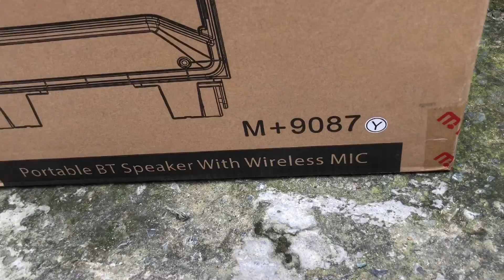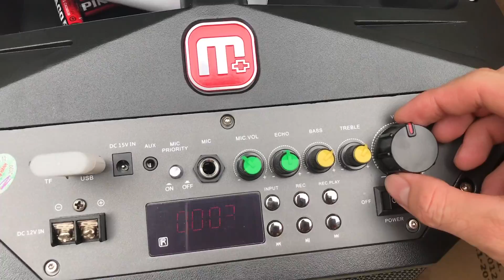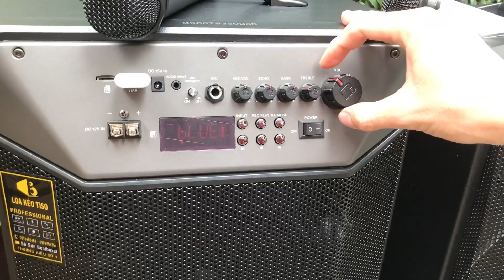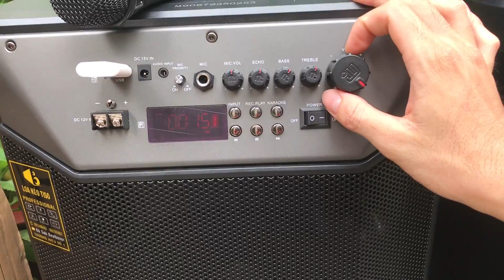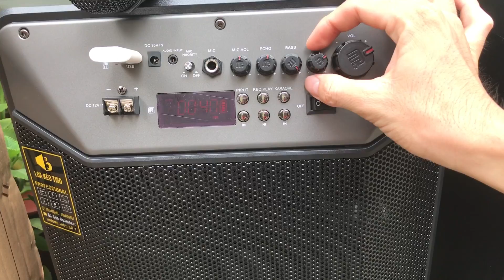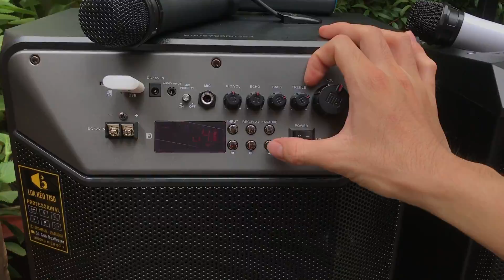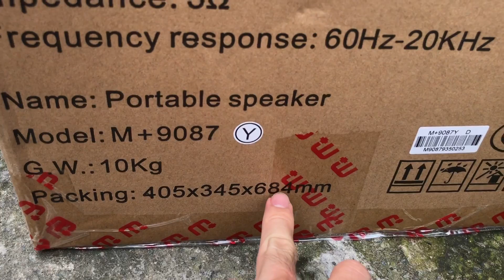Hơn 2Tr, Loa kéo 3 tấc gỗ cực hay | MALATA 9087 x 9017 | LH 0915486462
Hơn 2Tr, Loa kéo 3 tấc gỗ cực hay | LH 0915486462 / 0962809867